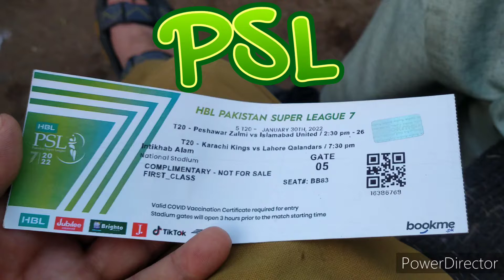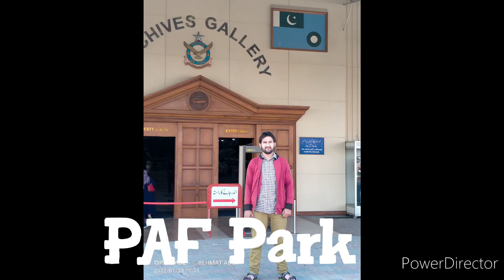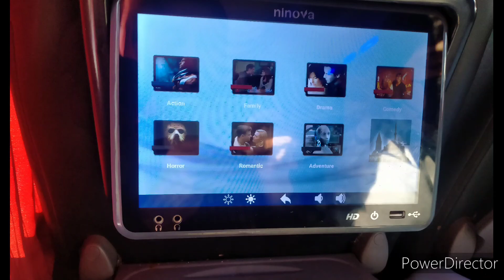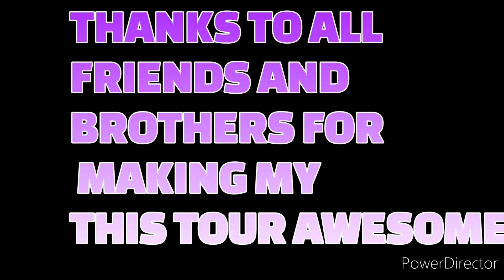Tour De Karachi Vlog || REHMAT AMIN || January 2022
Tour De Karachi Vlog of  REHMAT AMIN  in January 2022
Dear Friends! I Mr. Rehmat Amin welcome you to my youtube channel where I can Upload Different kinds of videos related with people of chitral and northern areas of pakistan. Mainly in this channel chitrali cultural videos,khowar music and poetry,chitrali cultural dances,chitrali latest videos, various old songs and many more videos.I also upload videos related to khowar Education and chitrali students performance,khowar funny videos,chitrali funny videos,news from chitral and chitrali new videos.

In addition to these, vlog videos will be uploaded showing the beauty of northern areas of kpk gilgit and chitral. We have the right of copyright of our content. If at some where it happens do cnct on our whatsapp number which is provided at the bottom of this passage. And for all kind of khowar stuffs visit all the various playlist on our channel.